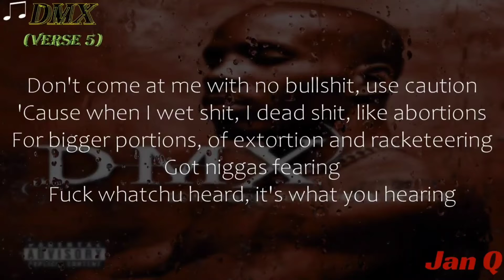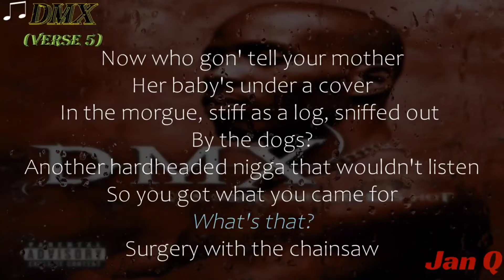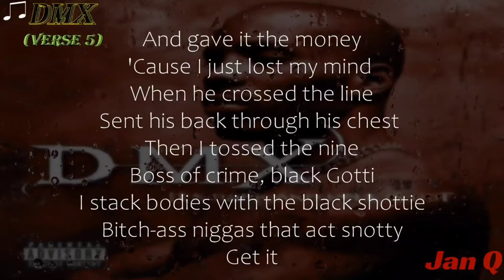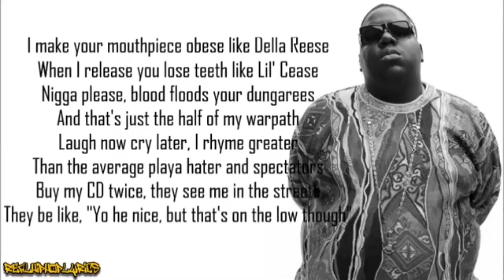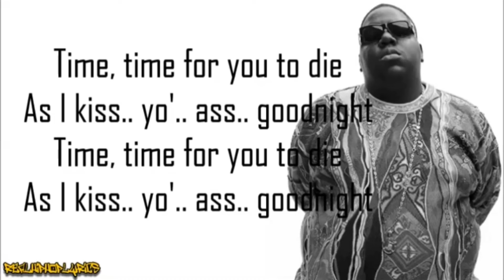DMX VS. The Notorious BIG (Versus VS. Verses)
Two dope MCs, Two dope verses.